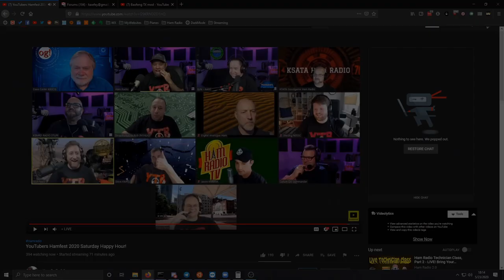Hoshnasi Goes on Autotune, 400 hams fall to the floor laughing!